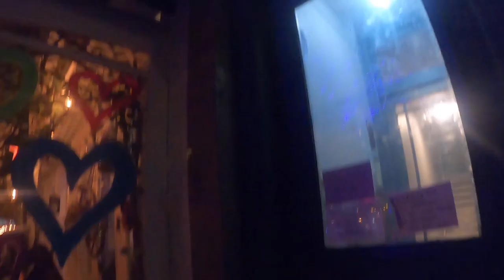Dogs Die in Hot Cars - Blanketman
biking videos with my favorite old songs and new songs